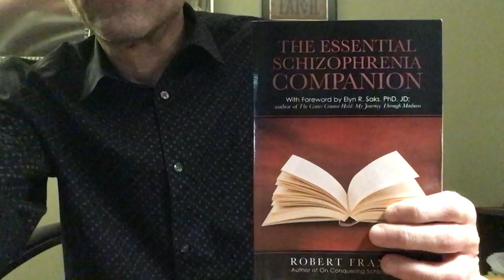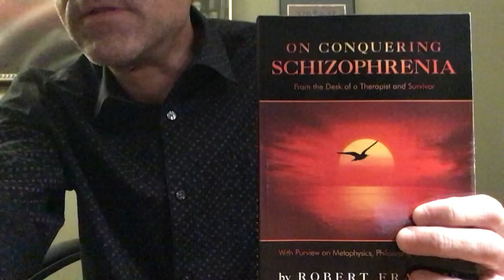On schizophrenia, and the whole shebang of paranoia…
Paranoia is supported by these cognitive processes…